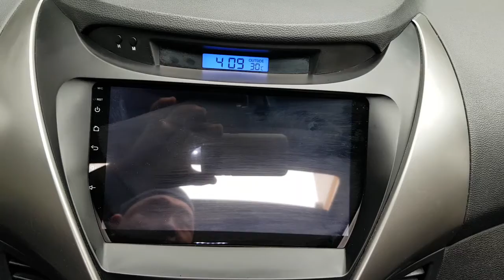2011 AVANTE BU007516